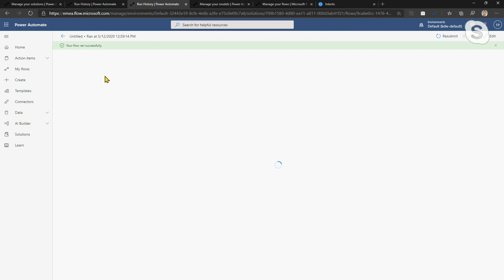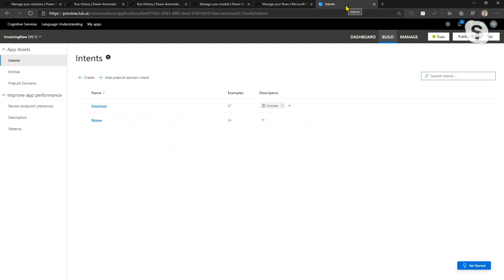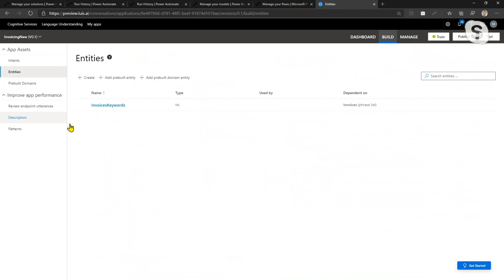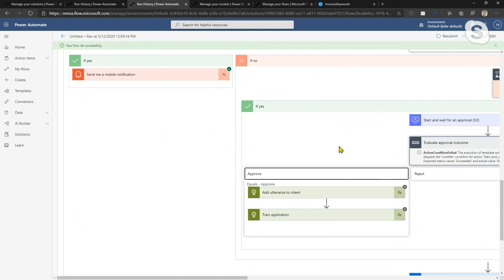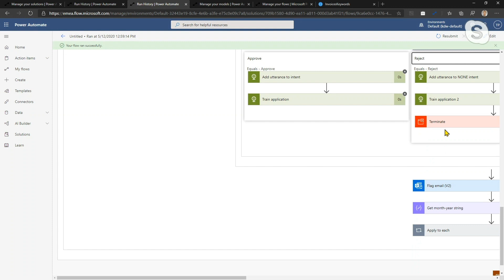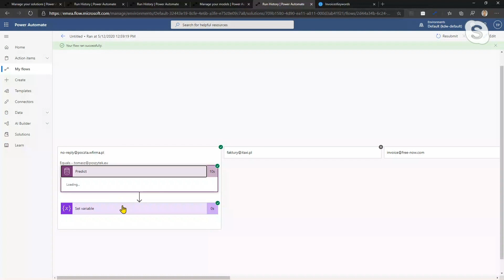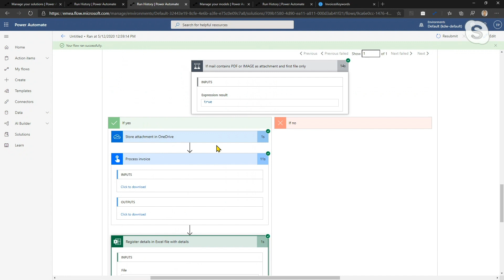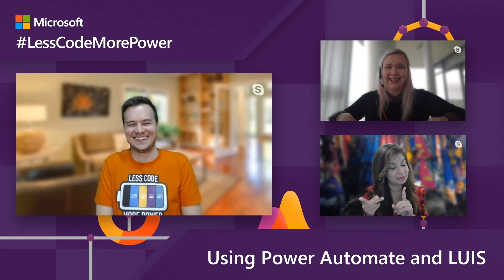How to use Power Automate and LUIS with Tomasz Poszytek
Join Dona, Sarah, and our very first remote guest, Tomasz Posytek, in this LessCodeMorePower episode. Hear how Tomasz brings together pro dev and low code tools and puts them to use in the Power Platform.

Tomasz is a business applications consultant who specializes in creating applications and automating workspaces. He talks about how to use the LUIS service from Microsoft Azure together with PowerAutomate to help a common problem that many people face, resulting in huge amounts of time saved.